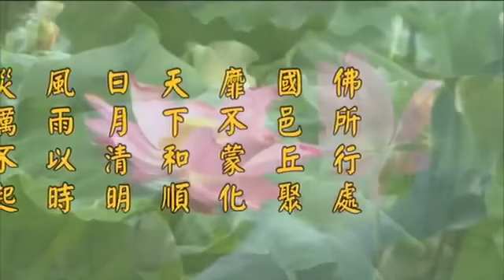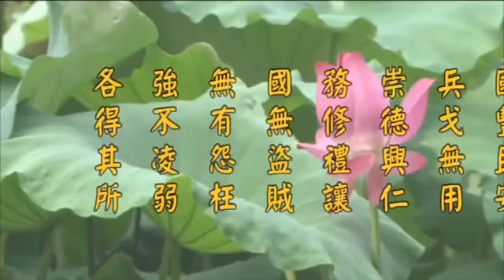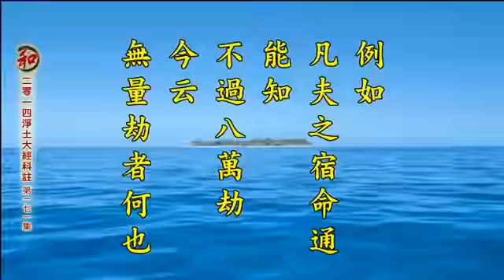淨空老法師:二零一四淨土大經科註【第四回】（第一七一集） {講稿下載*鏈接文稿覩版}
"二零一四淨土大經科註【第四回】（第一七一集）"